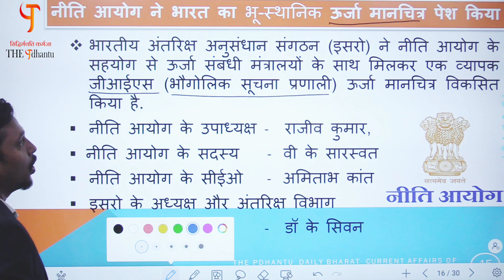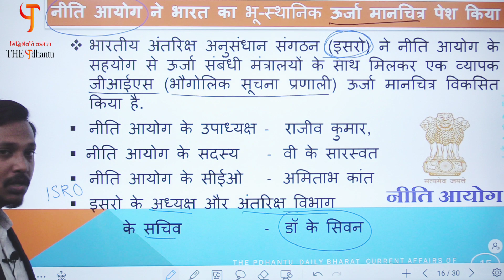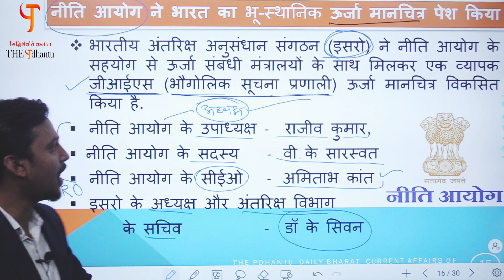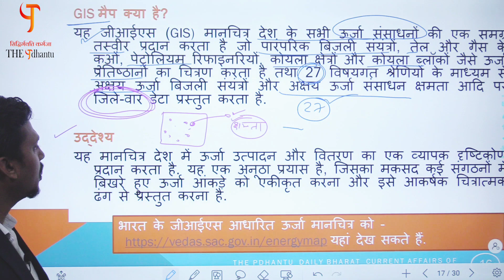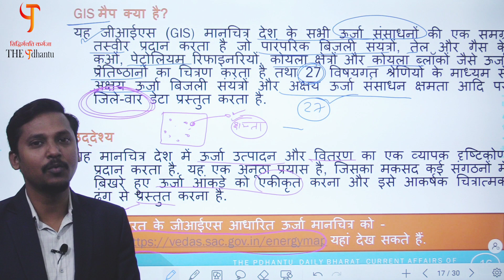जाने, ऊर्जा मानचित्र क्या है। Current Affairs of India 2021 by GK Sahu sir